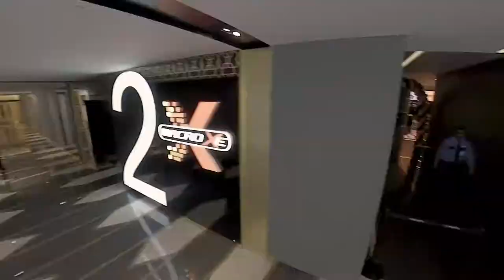Cinepolis Atrium Mall Bahrain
Take a quick tour around Cinepolis Bahrain.